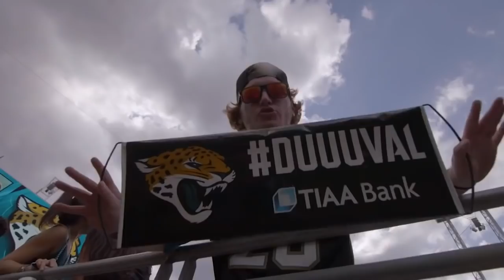The BOAT | Jacksonville Jaguars Hype Video